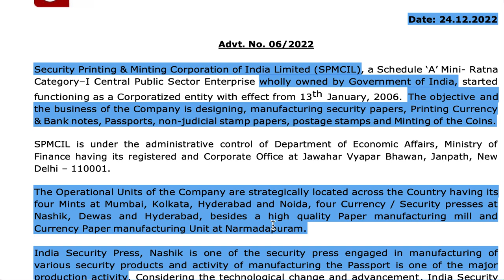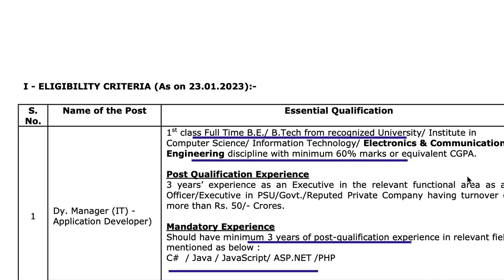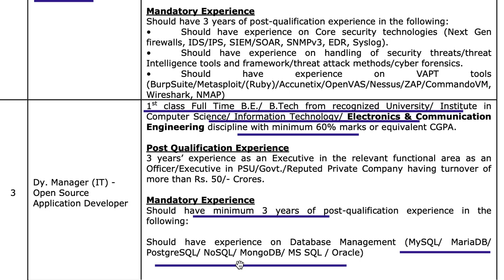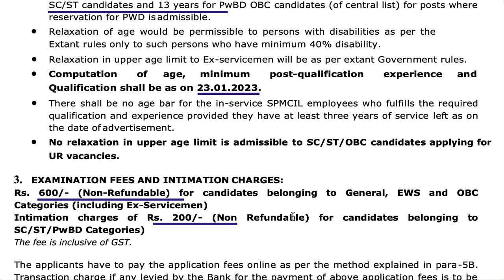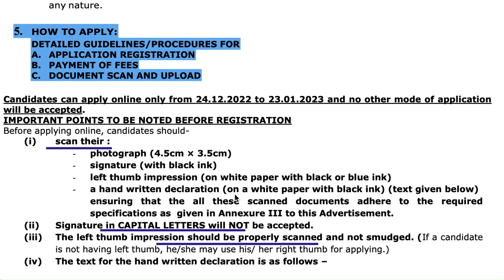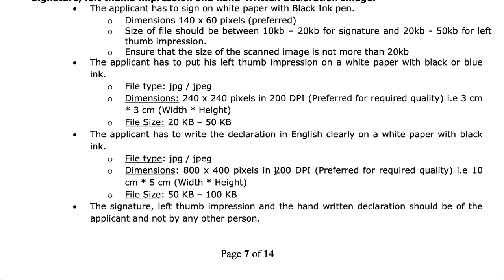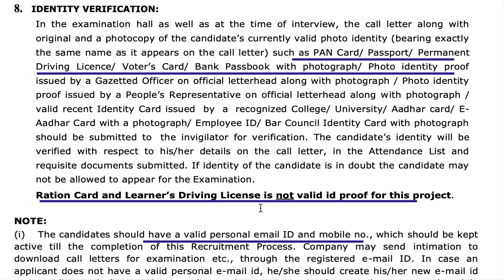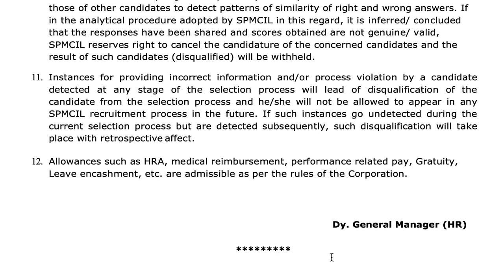SPMCIL பணம் அச்சடிக்கும் துறையில் வேலை 2023 | Central govt jobs 2023 | Permanent govt jobs 2023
SPMCIL பணம் அச்சடிக்கும் துறையில் வேலை 2023 | Central govt jobs 2023